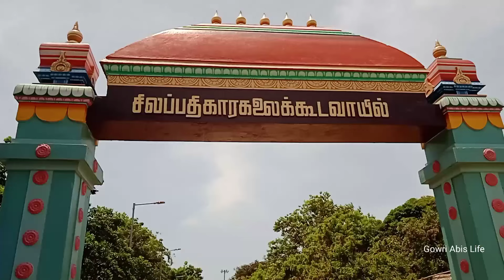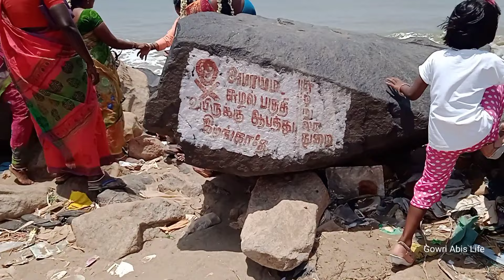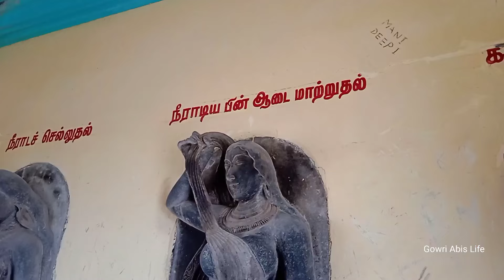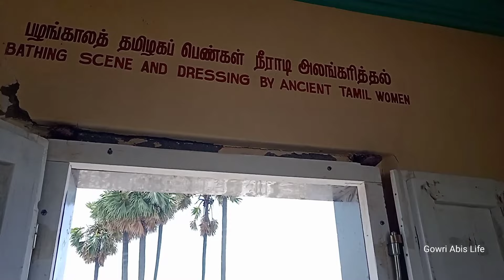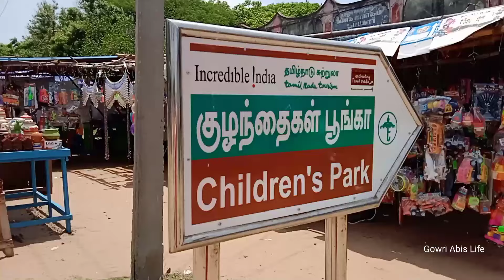பூம்புகார் சுற்றி பாக்கலாம்🏄‍♂️🏄‍♀️ Poompuhar Visit with Abidhanya Mayiladuthurai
Puhar (also known as Poompuhar) is a town in the Mayiladuthurai district in the southern Indian state of Tamil Nadu. It was once a flourishing ancient port city known as Kaveri Poompattinam, which for a while served as the capital of the Early Chola kings in Tamilakam. Puhar is located near the mouth of the Kaveri river, on the sea coast. It is mentioned in the Periplus of the Erythraean Sea.

It has now been established by marine archaeological research (conducted by the National institute of marine archaeology, Goa) that much of the town was washed away by progressive erosion and floods. In the 1960s and 1970s, archaeological research was conducted under the leadership of the noted archaeologist K. V. Soundararajan. Submerged wharves and several meter lengths of pier walls excavated in recent times have corroborated the literary references to Poompuhar. It was rebuilt several times after that. Ancient Pottery dating back to the 4th century BCE have been discovered off shore by marine archaeologists east of this town.

The general plan of the city of Puhar is described in considerable detail in the fifth book of Silapathikaram. The town was built on the north banks of the river Kaveri. The town had two distinct districts, Maruvurpakkam near the sea and Pattinappakkam to its west. These two villages were separated by a stretch of gardens and orchards where daily markets were held under the shades of the trees. The market place was known as Naalangadi during the day and as allangadi by night.

A Purananuru poem (poem 30) says that big ships entered the port of Puhar without slacking sail, and poured out onto the beach precious merchandise brought from overseas. In the extensive markets of Puhar there were many tall mansions surrounded by platforms reached by high ladders. These mansions had many apartments and were provided with doorways, great and small, and with wide hallways and corridors (Pattinappaalai – II –142-158). In all parts of the town there were flags flying of various kinds and shapes.

Pattinappaalai, a poem that describes the ancient Puhar very vividly, was written by the poet Kadiyalur Uruthirangannanaar is part of the Ten Idylls anthology and was sung in praise of Karikala Chola, a first-century BCE Chola king.

City's destruction
The ancient city of Puhar was destroyed by the sea around 300 AD. Marine archaeologists from the National Institute of Oceanography have established that this could have been the effects of sediment erosion and periodic tsunamis. Such a tsunami is mentioned in the Tamil poem Manimekhalai (see below), which relates that the town Kaveripattinam or Puhar was swallowed up by the sea. This event is supported by archaeological finds of submerged ruins off the coast of modern Poompuhar. The town of Kāveripattinam is believed to have disappeared around 300 AD due to this tsunami

Manimekalai
The ancient Tamil poem Manimekalai by the poet Seethalai Saathanar is set in the town of Kaveripattanam. Ancient ruins of a 4th-5th-century Buddhist monastery, a Buddha statue, and a Buddhapada (footprint of the Buddha) were found in another section of the ancient city, now at Pallavanesvaram. Also some claim that Manimekalai attained Mukti there.

Silappathikara Art Gallery: Scenes from Silappadikaram are depicted in sculptures carved by the students of the Mamallapuram Art College.
Masilamani Nathar Koil, Tarangambadi: Built in 1305 by Maravarma Kulasekara Pandiyan, this temple has been heavily eroded by the sea.